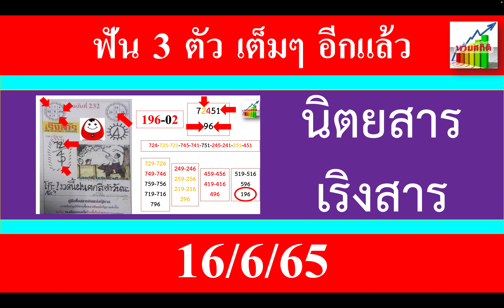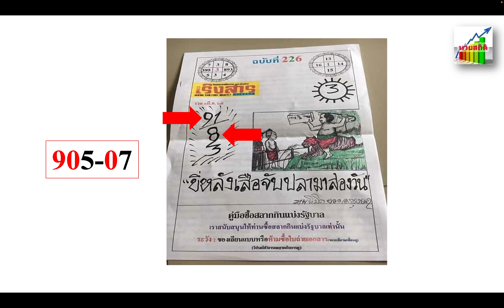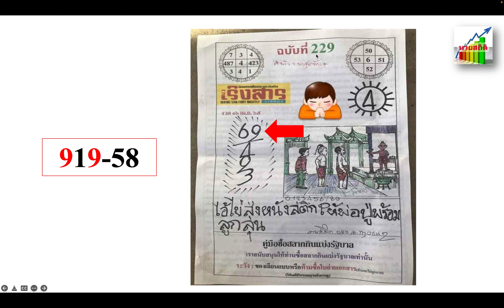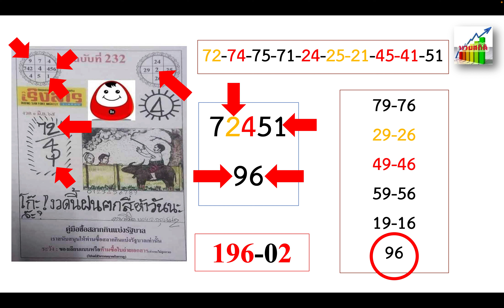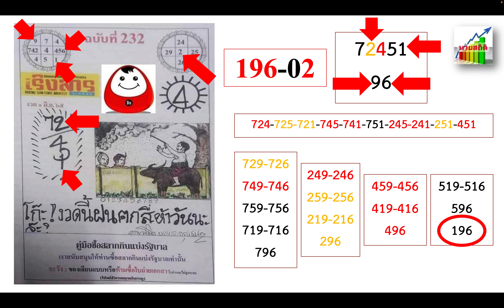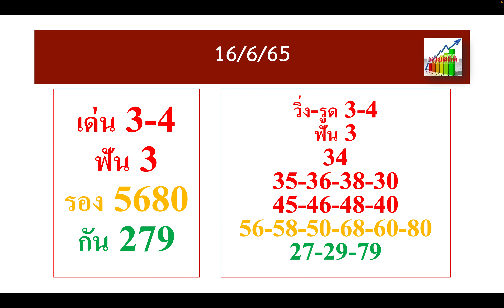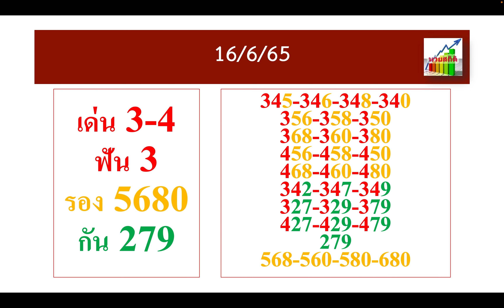นิตยสาร เริงสาร 16/6/65 ล่าสุดฟัน 2 ตัว 3 ตัว บน ไปเต็มๆ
มาแล้วครับสำหรับทีเด็ดในวันก่อนหวยออก 1 วัน คือ นิตยสาร เริงสาร 16/6/65 ซึ่งในงวดล่าสุด 1/6/65 ฟัน 2 ตัว 3 ตัว บน ไปเต็มๆ งวดนี้ไปตามแนวทางเด็ดๆ ตัวนี้กันเลยครับ